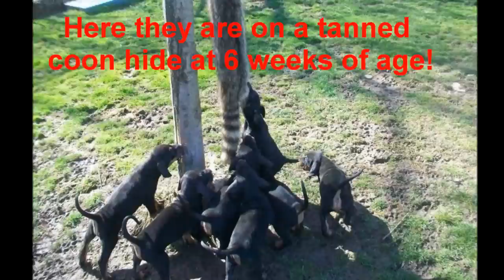Warrior Lily Cross